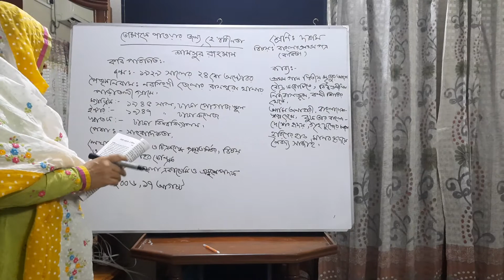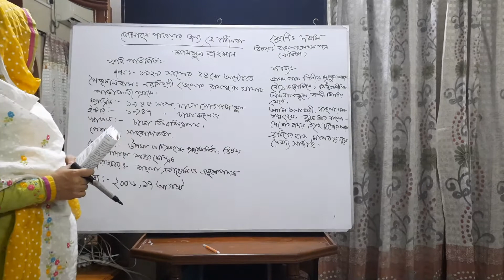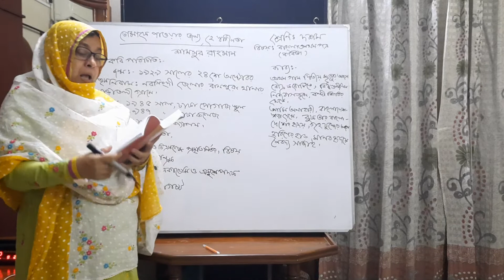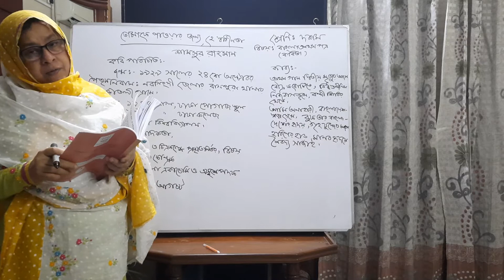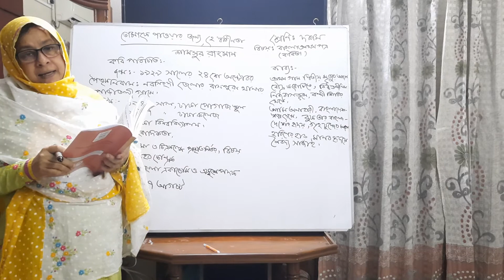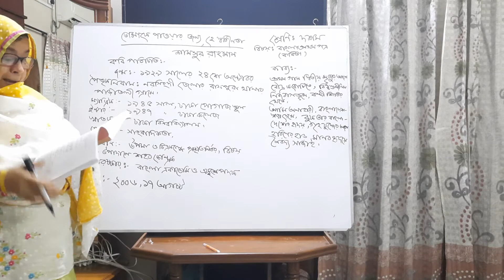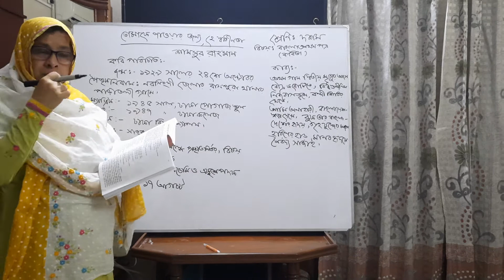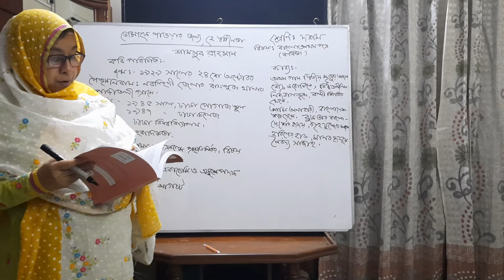12 June 2021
শ্রেণিঃ দশম, বিষয়ঃ বাংলা ১ম পত্র(কবিতা)।